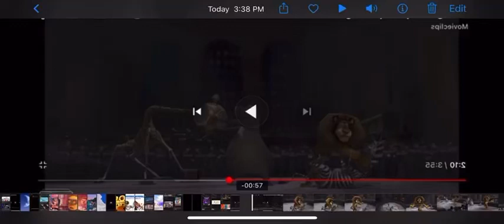Madagascar 2005 Alex Talks To Marty And Nana Kicked Alex’s Butt PAL High Tone Flipped